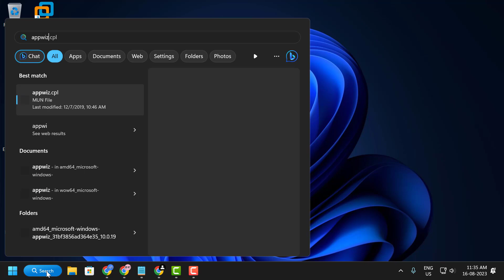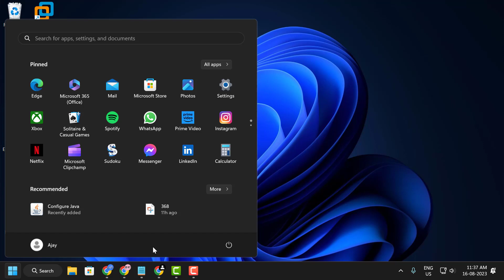How to Fix Roblox Error Code 268 "Kicked Due to Unexpected Client Behavior" (Fixed)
Command Used :
ipconfig /flushdns
netsh winsock reset
ipconfig /release
ipconfig /renew

In This Video :
Roblox Error Kicked Due to Unexpected Client Behavior